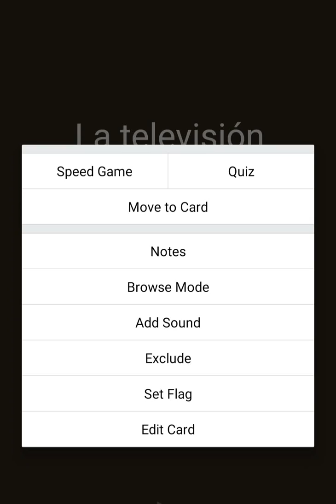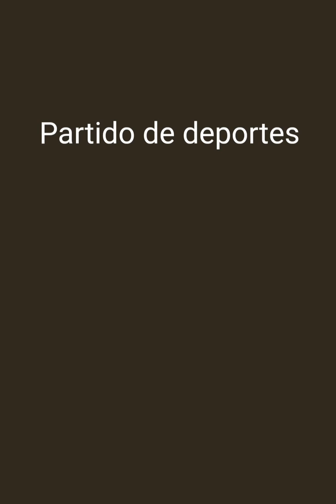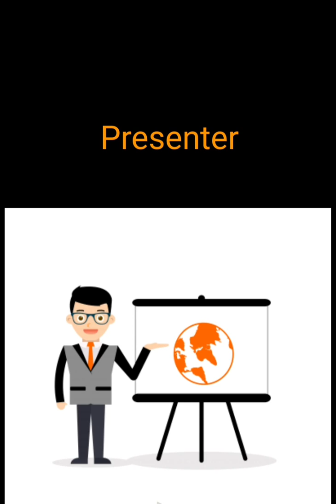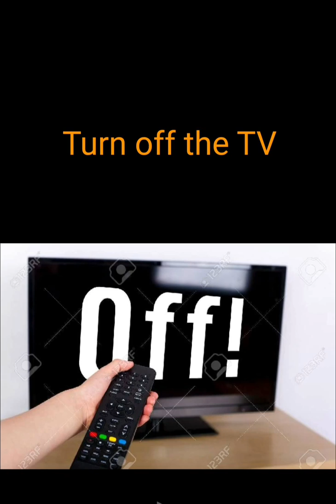La televisión en inglés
Vocabulario de inglés de terminos relacionados con la televisión

Español Inglés
La televisión Television
Subir el volumen Raise the volume
Bajar el volumen Decrease the volume
Pon otro canal Put another channel
El canal no está sintonizado The channel is not tuned
Televisión de pago Pay TV
Mando a distancia Remote control
Teletexto Teletext
Antena Parabólica Satellite dish
Mando a distancia universal Universal remote control
Antenista Antenista
Cable de antena Antenna cable
Televisión por satélite Satellite television
Grabar un programa Record a show
Guía de programación Programming Guide
Barra de sonido Sound bar
Peliculas en tres dimensiones Three-dimensional movies
Serie de Televisión TV series
Telenovela Soap opera
Partido de deportes Sports match
Espectadores Spectators
Presentador Presenter
El telediario The news
Las noticias News
Temporizador de apagado automático Sleep timer
Brillo de pantalla Screen brightness
Contraste Contrast
Alta definición High Definition
Soporte de pared Wall bracket
Pulgadas Inch
Avance rápido Fast forward
Retroceder la película Rewind movie
Entrada de vídeo Video input
Resolución de pantalla Screen resolution
Encender la televisión Turn on the television
Apagar la televisión Turn off the TV
Sonido digital Digital sound
Televisión de Plasma Plasma television
Pantalla plana Flat screen
Silenciar el volumen Mute the volume